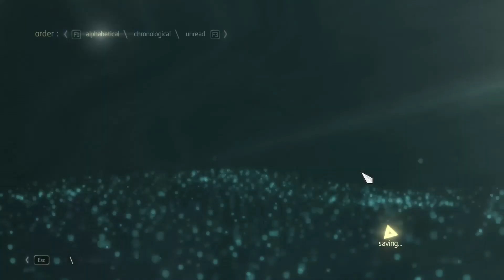ASSASSIN'S CREED IV: BLACK FLAG | ALL LETTERS LOCATIONS | 100% WALKTHROUGH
LETTERS
📧 #1 Great Inagua 845,468 0:00
📧 #2 Isla Providencia 502,44 0:55
📧 #3 Salt Key Bank 495,634 1:39
📧 #4 Crooked Island 807,541 2:27
📧 #5 Smuggler’s Den - Jiguey 565,539 3:16
📧 #6 Misteriosa 307,195 4:06
📧 #7 Matanzas 333,650 5:06
📧 #8 Tortuga 882,370 5:53
📧 #9 Andreas Island 579,720 6:48
📧 #10 Corozal 42,268 7:47
📧 #11 Abaco Island 606,835 8:41
📧 #12 Santanillas 217,250 9:43
📧 #13 Cumberland Bay 679,381 10:52
📧 #14 Cayman Sound 327,334 11:57
📧 #15 Florida 409,815 12:52
📧 #16 Cape Bonavista 179,593 13:44
📧 #17 uncharted 798,191 14:40
📧 #18 uncharted 669,830 15:45
📧 #19 uncharted 144,98 16:38
📧 #20 Long Bay 525,253 17:46

Assassin's Creed IV: Black Flag is an action-adventure video game developed by Ubisoft Montreal and published by Ubisoft. It is the sixth major game in the Assassins's Creed series. The game was released in 2013 for PS3, PS4, XBox 360, XBox One, Wii U and Microsoft Windows.

The plot is set in a fictional history of real-world events and follows the millennia-old struggle between the Assassins, who fight to preserve peace and free will, and the Templars, who desire peace through control. The framing story is set in the 21st century and depicts the player as an employee of Abstergo Industries (a company used as a front by the modern-day Templars), who becomes caught in their conflict with the Assassins. The main story is set in the Caribbean during the Golden Age of Piracy from 1715 to 1722, and follows notorious Welsh pirate Edward Kenway, grandfather and father of Assassin's Creed III protagonist Ratonhnhaké:ton and antagonist Haytham Kenway, respectively, who stumbles upon the Assassin-Templar conflict. A major plot element concerns the attempted establishment of an independent Pirate republic in the Caribbean.

MY SPEC (Played in 1080p Low/Mid + Texture MAX)